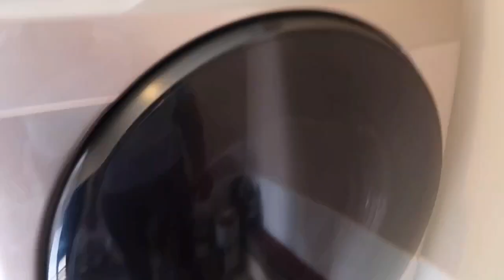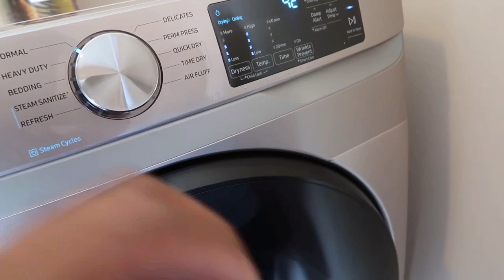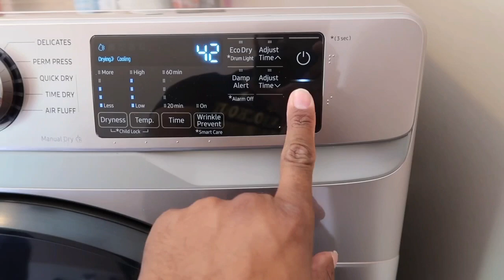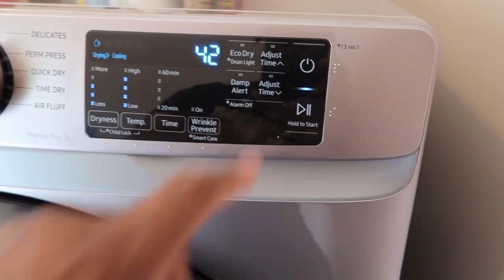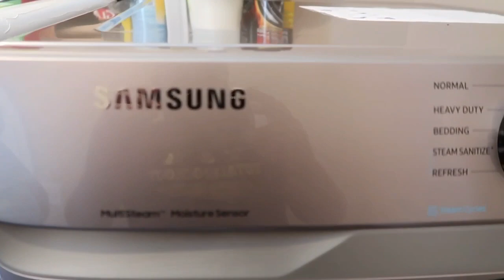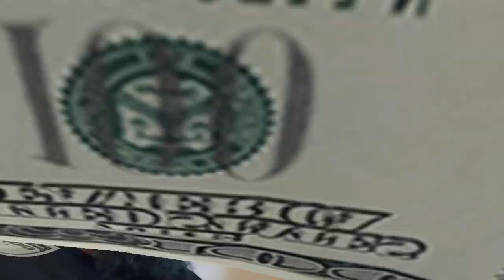I can't believe we having twins!! Surprise!!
I can't believe we having twins!! Surprising my fiancé with a brand new Samsung washer and dryer. Follow us as we share this exciting moment with you.

Special Thanks To The Guys who Delivered the Appliances.